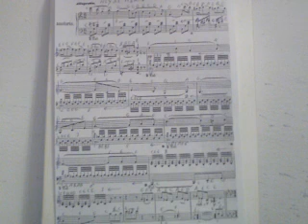GHANTHO .H C Lumby Comedy Music Play Alyas Hanna nr 2395